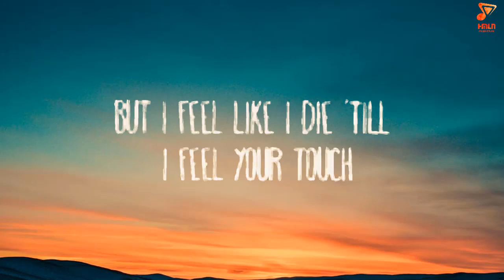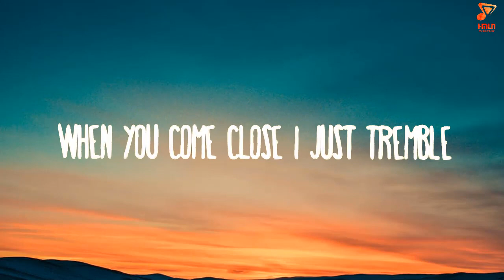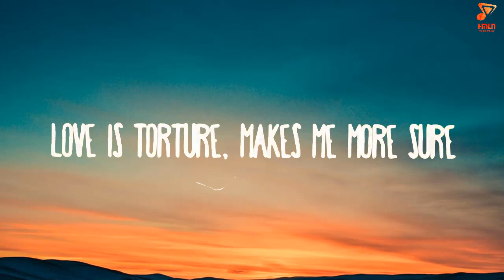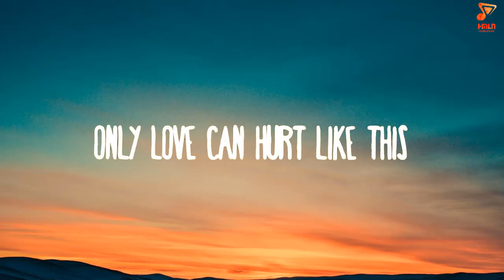Paloma Faith - Only Love Can Hurt Like This